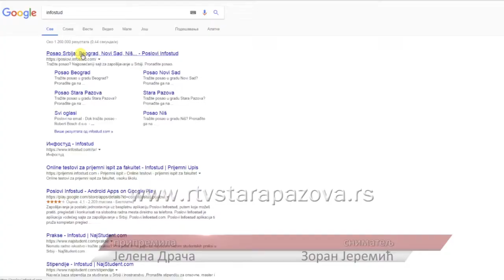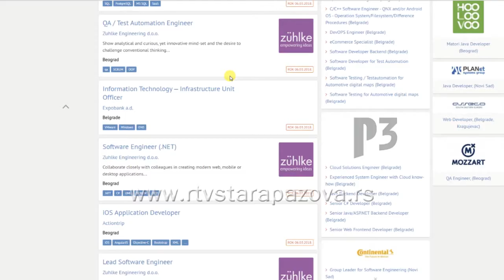Sve više ljudi radi u IT sektoru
Programiranje, web dizajn, grafički dizajn su samo neka od  zanimanja vezana za informacione tehnologije. Potreba za stručnim kadrom iz ovog sektora je velika, tako da ko se odluči za IT industriju može se reći da ga posao čeka.